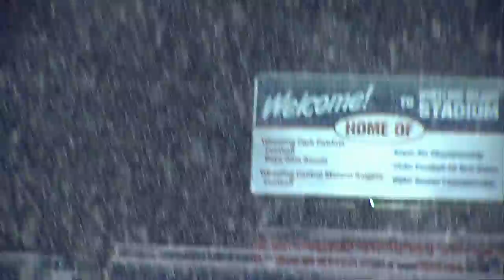SEVEN - 2014 Bridgeport High School Football Intro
"SEVEN" the 2014 Bridgeport West Virginia Football roll out video.